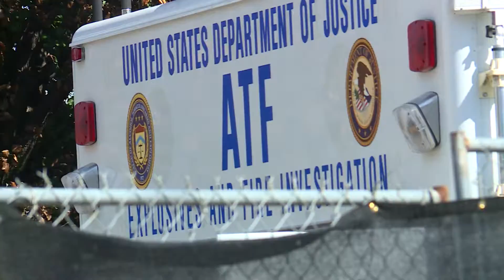ATF still investigating Lakeview apartment fire